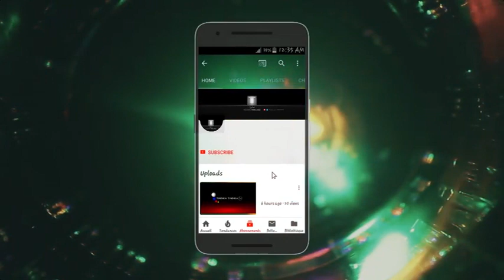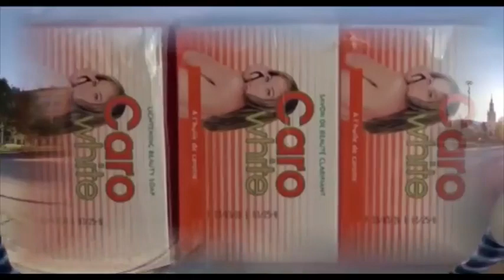SOCIÉTÉ CIVILE CHRISTOPHER NGOY ABANDI BA ŒUVRES